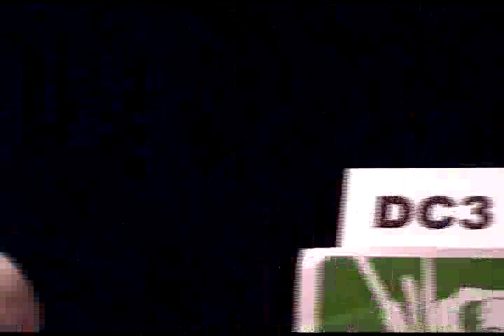DEF CON 14 - James Christy: PANEL: Meet the Feds: 'OODA Loop and the Science of Security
James Christy: PANEL: Meet the Feds: 'OODA Loop and the Science of Security

Abstract: The OODA Loop theory was conceived by Col John Boyd, AF fighter pilot. He believed that a pilot in a lethal engagement that could Observe, Orient, Decide, and Act (OODA) before his adversary had a better chance to survive. He considered air combat an art rather than a science. John Boyd proved air combat could be codified; for every maneuver there is a series of counter maneuvers and there is a counter to every counter. Today, successful fighter pilots study every option open to their adversary and how to respond. This panel's focus is on the government efforts to try to get inside the cyber adversary's OODA Loop and survive another type of potential cyber lethal engagement.